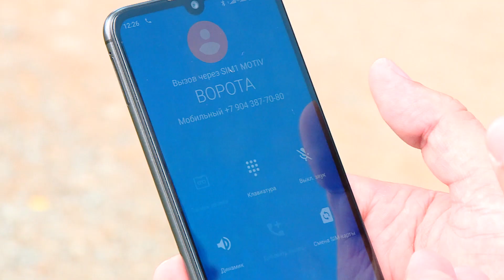Дачников не пускают в сад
Не-у-дачи. Два десятка садоводов в Екатеринбурге оказались отрезаны от своих участков

Председатель СНТ закрыл им путь за долги

Ворота открываются GSM-модулем. Достаточно лишь позвонить. Однако теперь два десятка садоводов председатель лишил такой возможности, записав в должники. Дачники не скрывают, что не оплачивают выставленные председателем счета. Мол, 600 рублей в месяц с одного участка за ворота - слишком дорого. А решение закрыть им въезд считают местью за желание разобраться. Садоводы вправе сообща принимать решения об установке ворот и начислении платы за их содержание, говорят юристы. Но эти решения не могут ущемлять прав других членов товарищества.